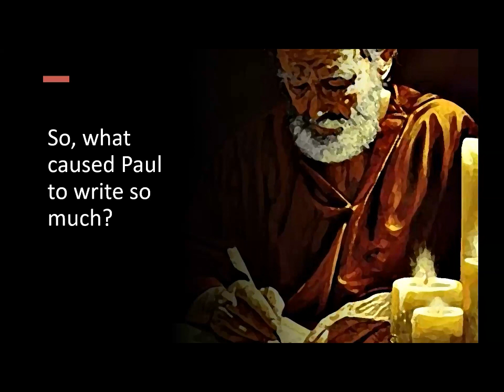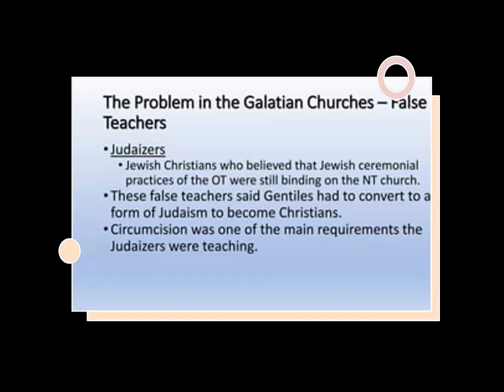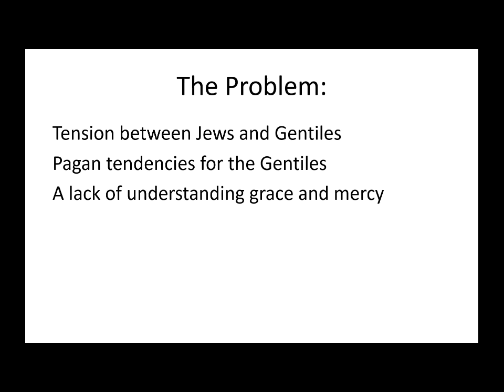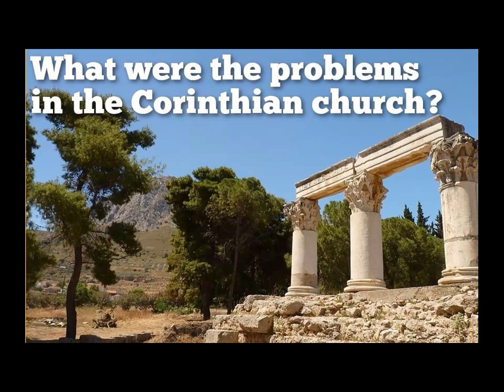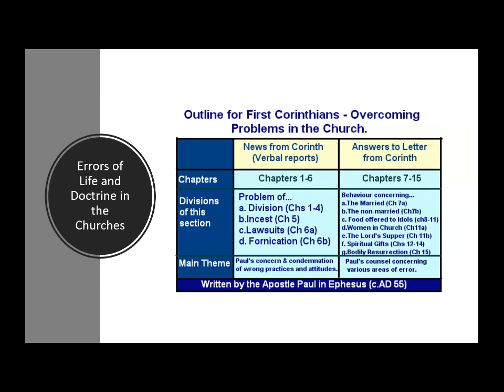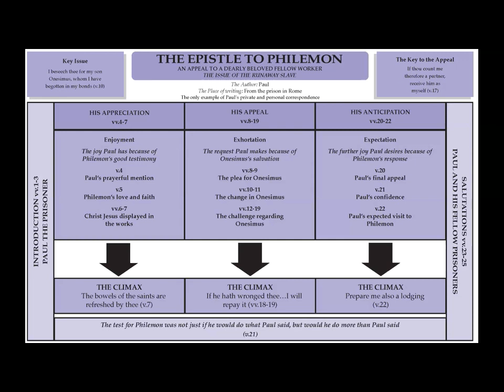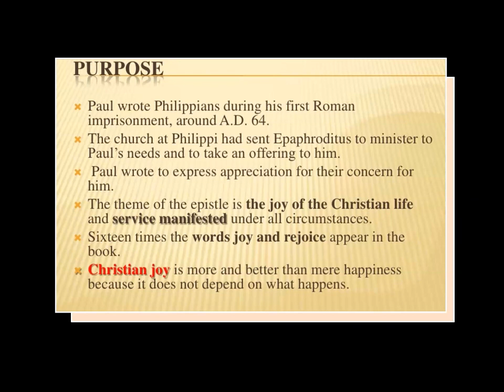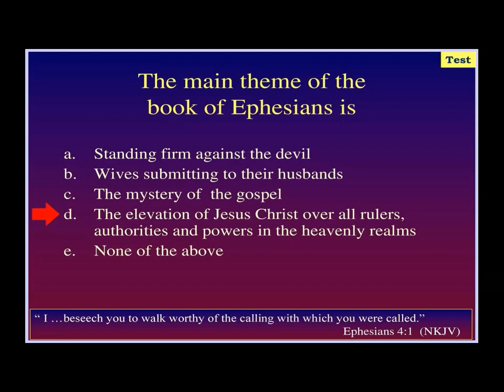TIU B1 111 Session 4 lecture and PPT